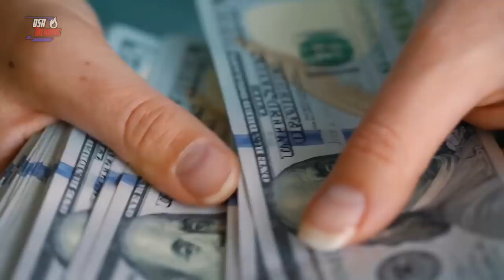Woman Buys A Burger For Poor Boy, The Next Day His Whole Family Comes To Her House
USA Trending is THE channel for viral, trending and story time videos.